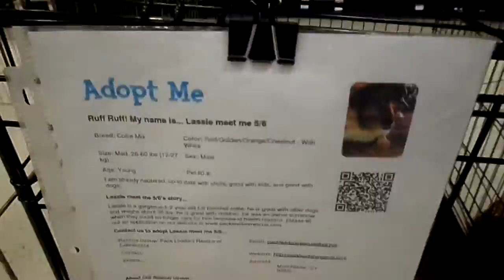6-6-14 Event--Beginning, part 2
Pack Leaders Rescue at Manchester CT Petsmart.